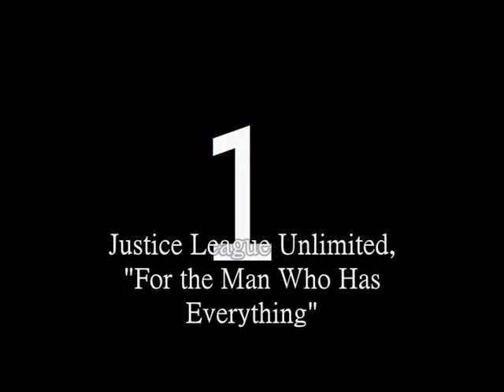Superman top 5 saddest scenes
The most tear-jerking scenes in the Superman adaptations.

Note: I didn't add any music; the song from the first clip is in the episode itself.

5 - 0:00
4 - 3:12
3 - 4:30
2 - 7:30
1 - 10:39